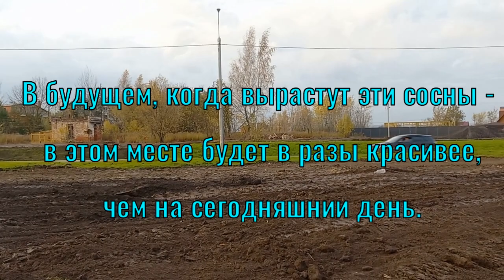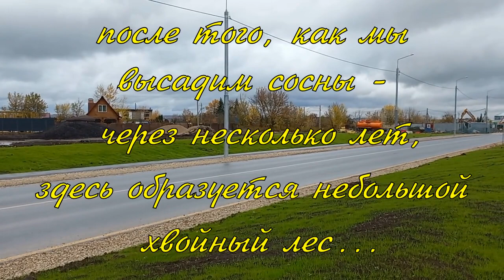Осенняя посадка 107 сосен.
Пришла осень, время сажать деревья.
И так в наших планах посадить за один день 107 сосен.